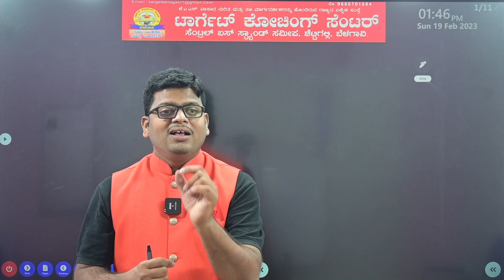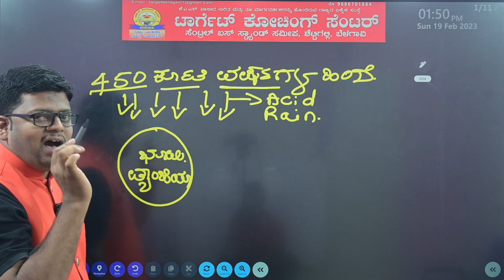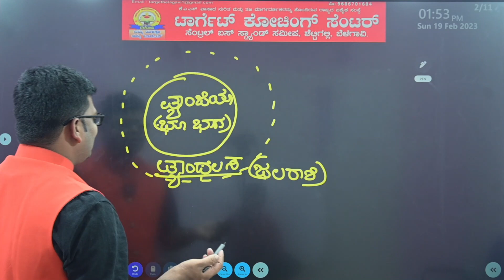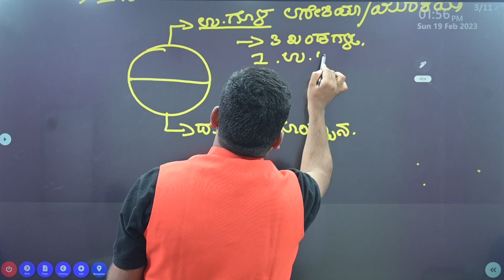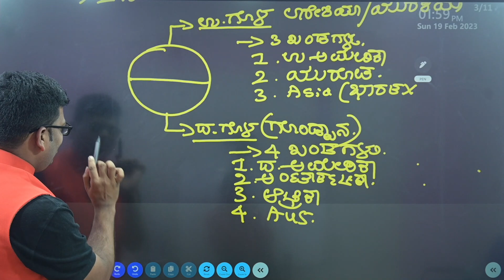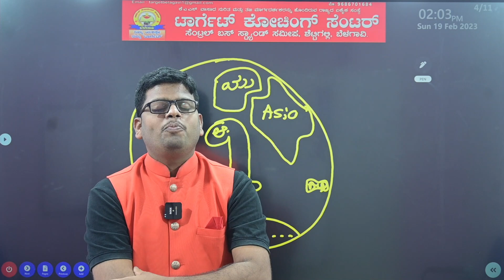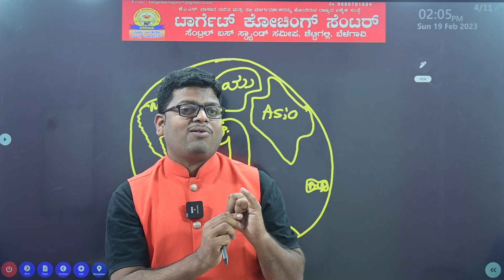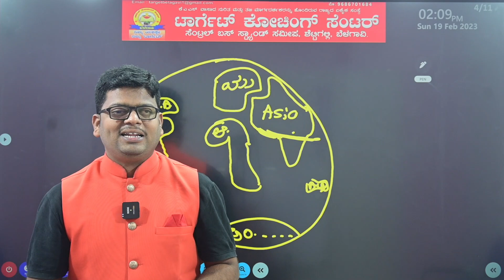GEOGRAPHY CLASS BY IRANNA PATTANASHETTI SIR | RAJU SIR | MY TARGET